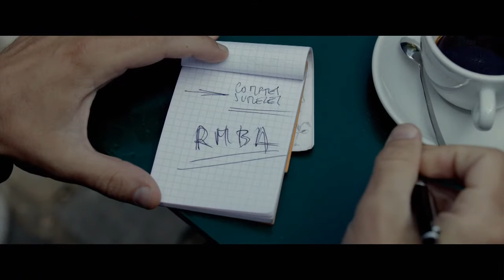Magritte du Meilleur acteur dans un 2nd rôle